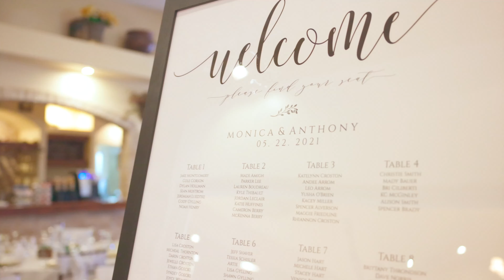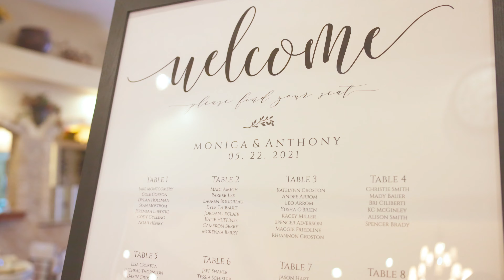Anthony & Monica Highlight